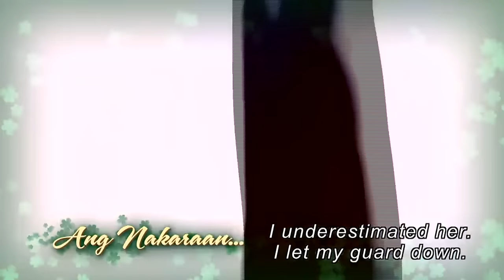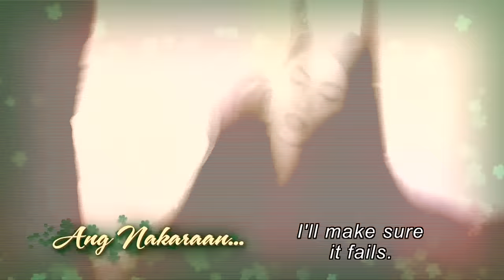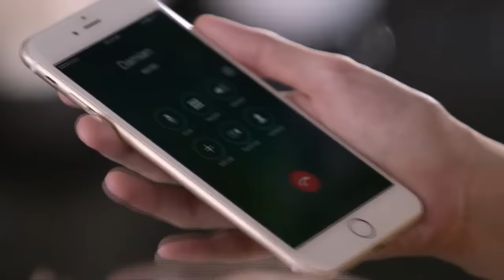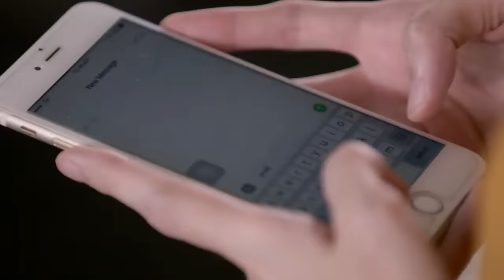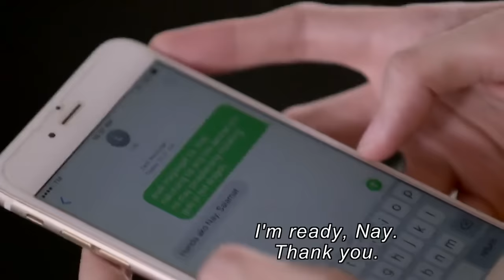[ENG SUB] Ep 207 | Wildflower | Maja Salvador, Tirso Cruz III, Aiko Melendez